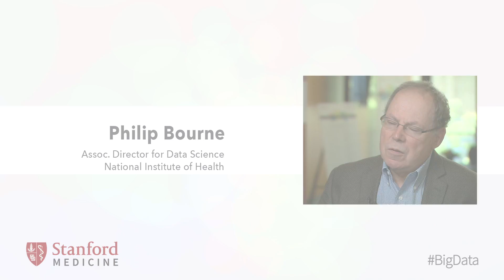Philip Bourne NIH | Big Data in Biomedicine Conference 2014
Philip Bourne, Associate Director for Data Science, National Institute of Health (NIH)